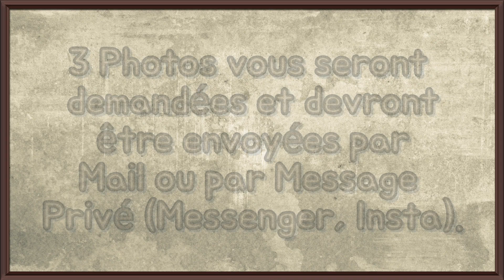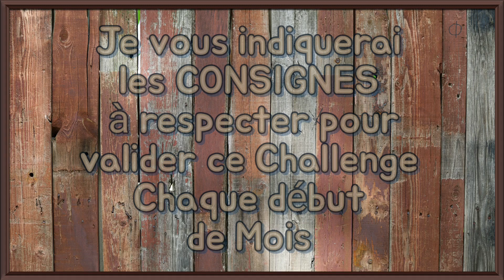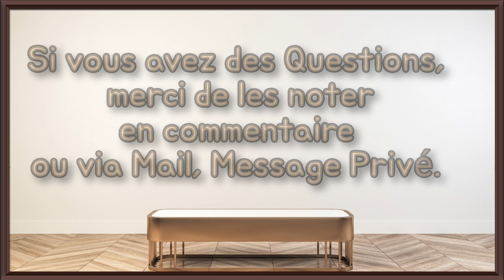CHALLENGE CRÉATIF #11 | Mois de Septembre 2022.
Voici les Conditions du Challenge du Mois De Septembre 2022.

Je vous rapelle que chaque mois, je vous proposerai un nouveau Challenge.

Pour ce Nouveau Challenge, vous aurez 1 mois pour y participer. Je vous demande de réaliser un MasterBoard.

Allez, à vous de jouer.

🛍 D R E S S I N G   V I N T E D
S P E C I A L       S C R A P :

⚠️ RETROUVEZ NOUS LE DIMANCHE À 14H00 POUR LES LIVE CREATIFS CONSACRÉS AUX PAGES DU POPPIES BOOK (selon mes disponibilités).